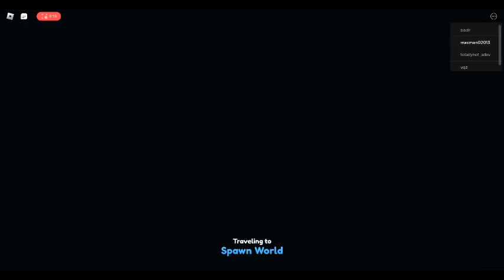psz admin panel